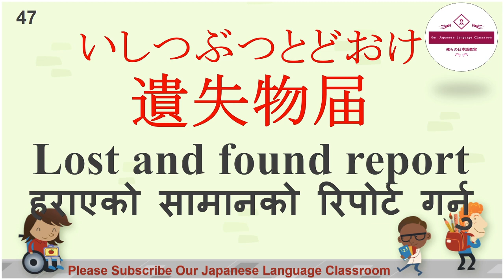Irodori A2-２|| Lesson- 11 Vocabulary||Jft Basic || いろどり生活の日本語初級Ⅱ（A2-2）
Hello（NAMASTE）,
 This video explains the vocabulary of the Japanese Language. Which is based on Irodori Elementry 2(Lesson 11) (いろどり生活の日本語初級2）

If you want to more study about jft and JLPT exam, Plz follow these links.